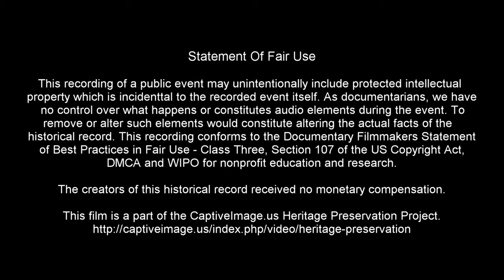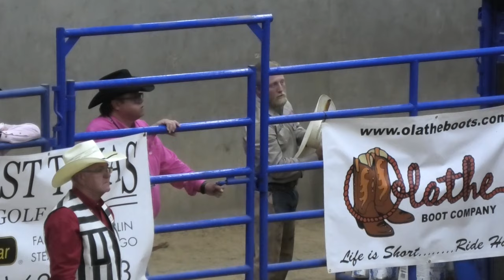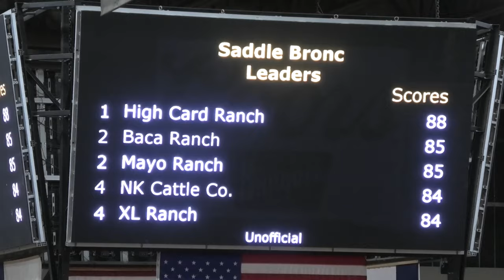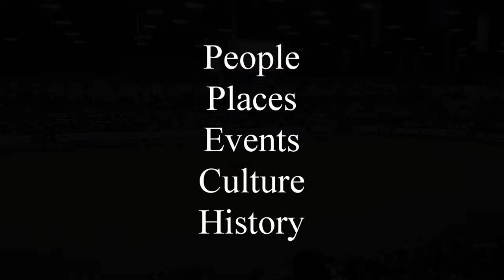Bronc Riding - 2023 Coors Cowboy Club Ranch Rodeo | Friday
The Coors Cowboy Club invites top working cattle ranches in the region to compete for honors at the Coors Cowboy Club Ranch Rodeo in Amarillo, Texas. Each invited ranch brings its best ranch hands to compete as a team for their brand.

All the events in this rodeo demonstrate the skills used by working cowboys on cattle ranches throughout the year. The ages and experience of the team members may vary quite a bit as these are not professional rodeo cowboys.

For more information about the Coors Cowboy Club organization and the ranch rodeo results, here is a link to the official

This recording conforms to the Documentary Filmmakers’ Statement of Best Practices In Fair Use - Class Three in addition to Copyright Disclaimer Under Section 107 of the Copyright Act 1976, allowance is made for fair use for purposes such as criticism, comment, news reporting, teaching, scholarship, and research.